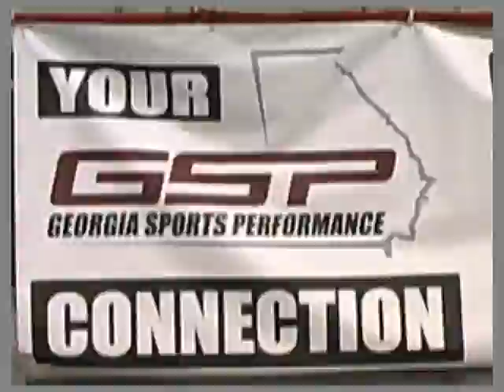GSP • Georgia Sports Performance 2013 Combine